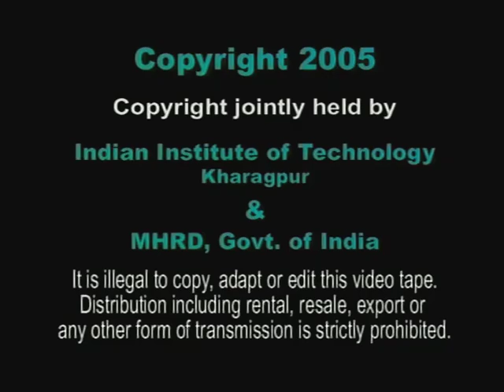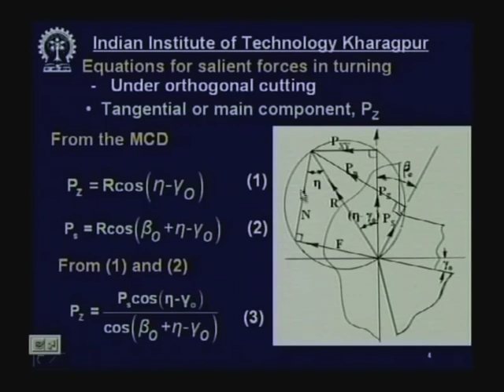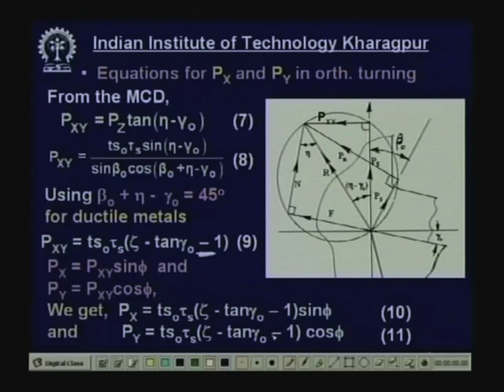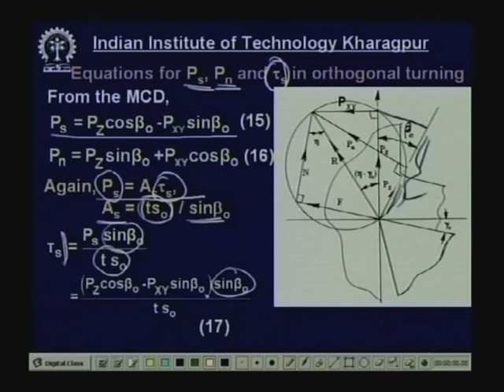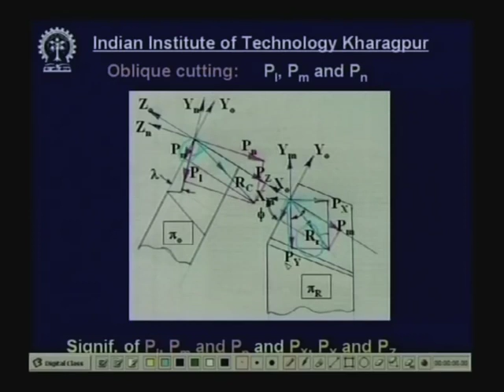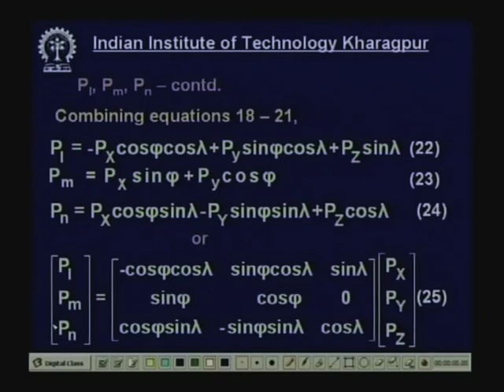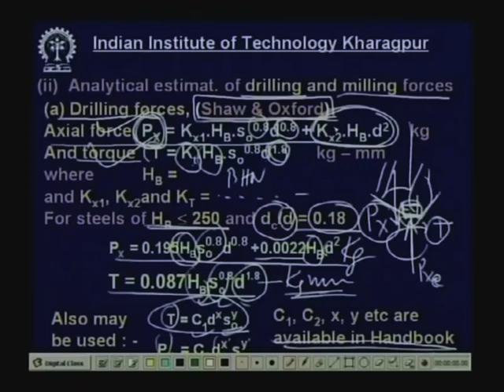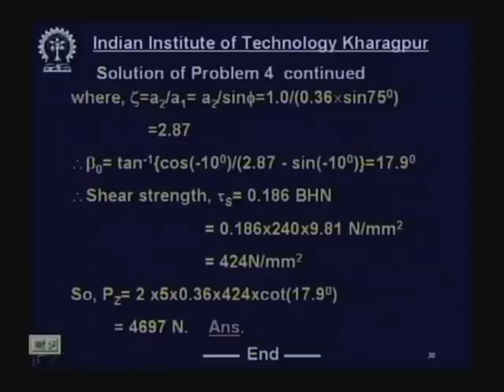Lecture - 9 Analytical and Experimental